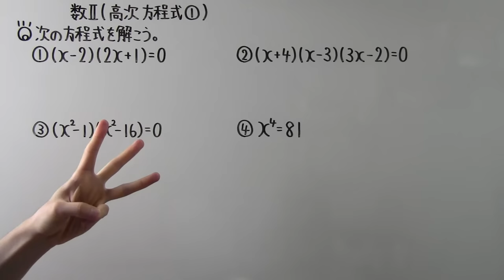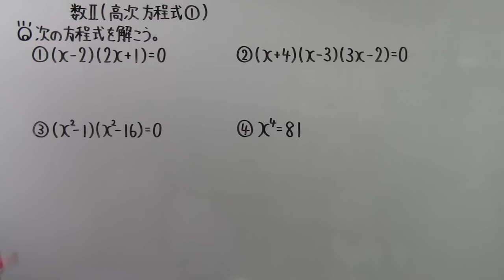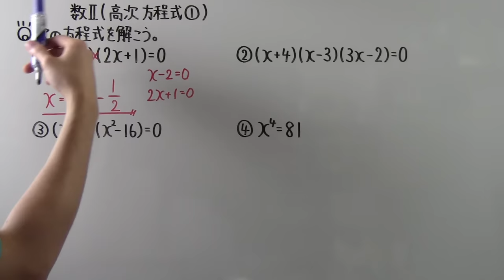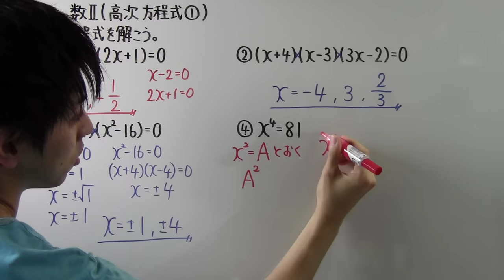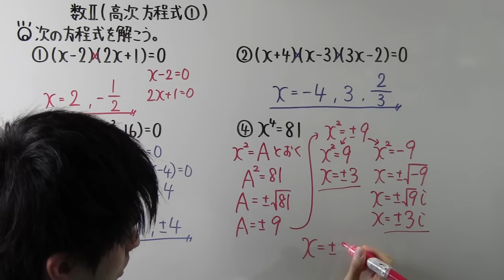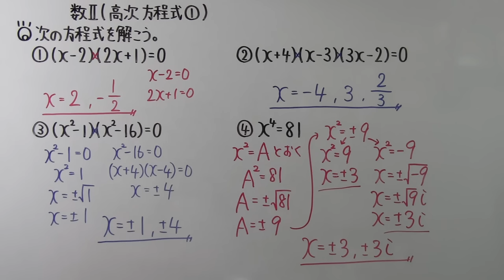【高校数学】 数Ⅱ－４６ 高次方程式①